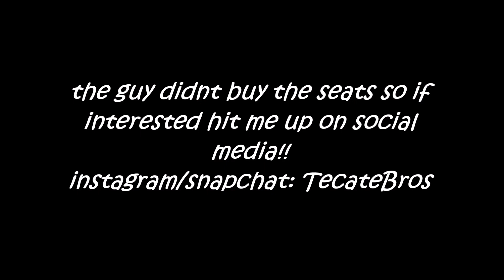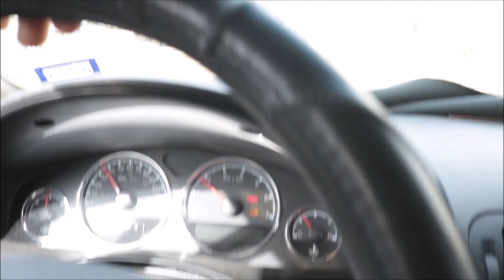Got Custom Seats For My Bagged Obs!! Best Deal Ever!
Hope you guys enjoyed today’s video! Please share with all your friends and family!
Tecatebros Instagram / Snapchat